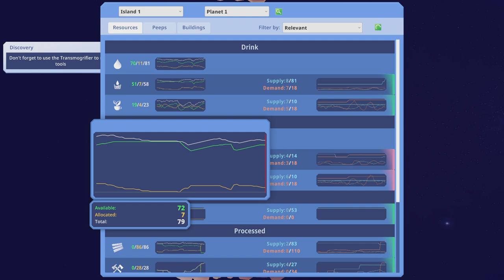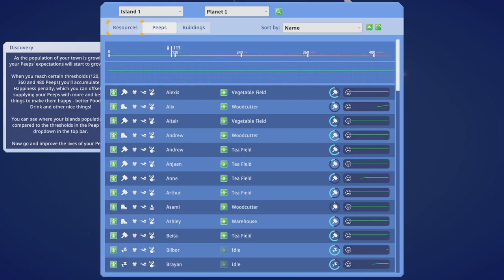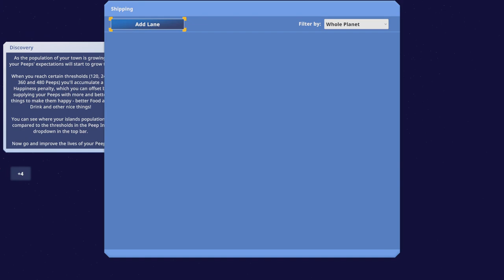Two Bros Building A Planet On Shrooms 😭🤠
We took 2Gs of the "Daddy Long Legs“ Strain